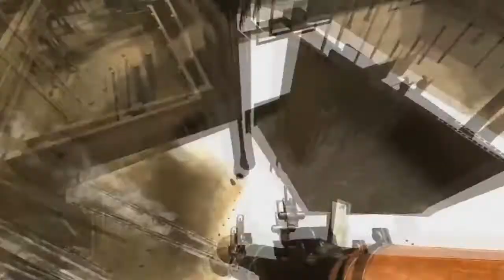Cod4 Pc Scott And TurtleJerky - Jumps And Bounces.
A Nice Bounce Tage By Me And TurtleJerky On Cod4 Pc.